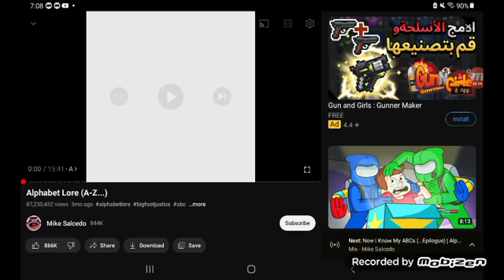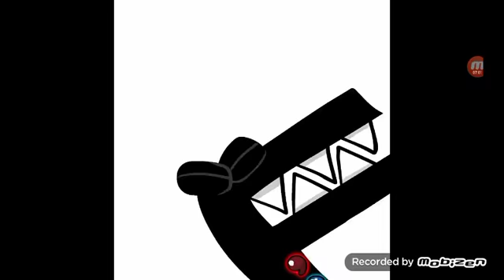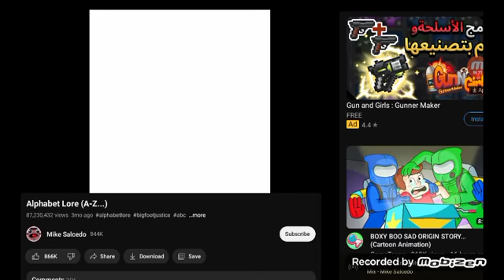reacting to alphabet lord ABC